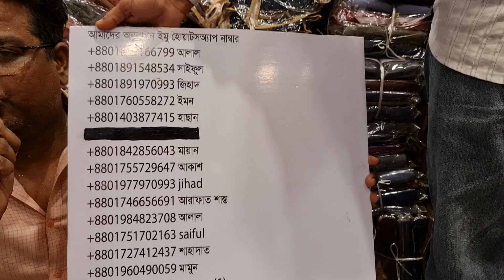21 January 2021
২০ নূর ম্যানশন চতুর্থ তলা পূর্ণিমা শাড়ি